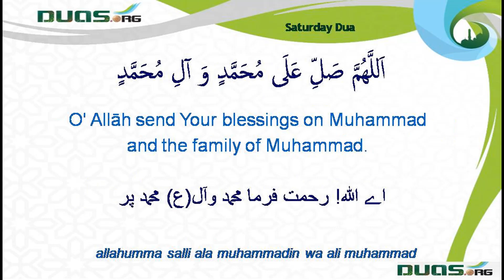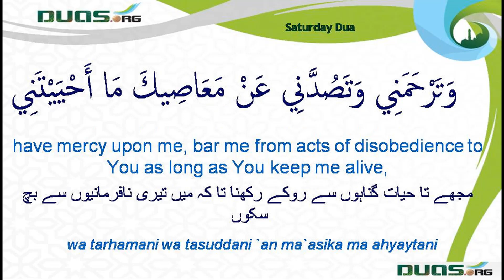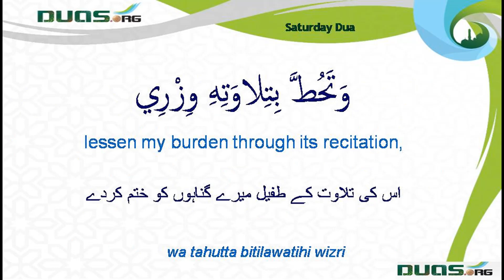Saturday Dua of Imam Zain ul Abideen a.s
Edit by: Irfan Jarchivi (Jarchivi Graphics)
Duas.org